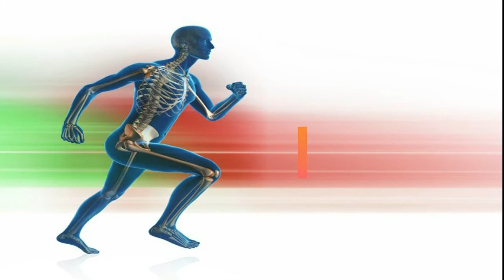TV + Compartiendo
Conduccion:

Marcela Dinorfo

Hoy charla intima con Lisandro Cavatorta

Periodista, DJ, Y Candidato a Concejal de Rosario